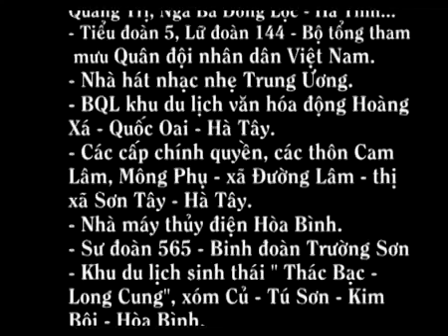Quê Hương Trọng Tấn ► DVD Đồng Đội